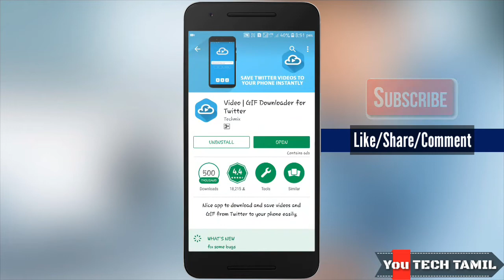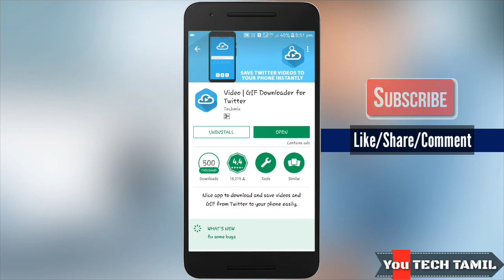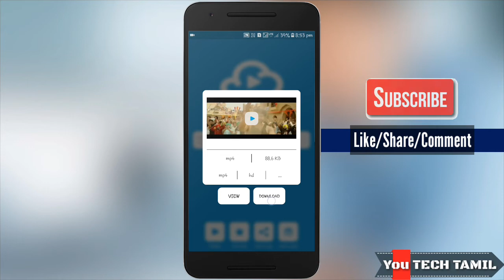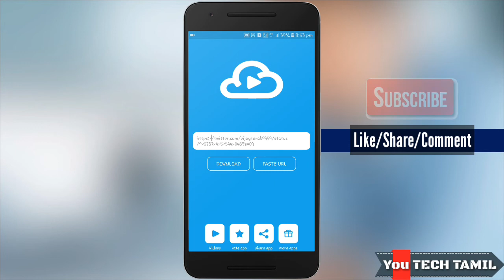How to download Twitter video on android mobile | in tamil | You TECH TAMIL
END

எல்லாரும் நள்ளா இருப்போம் ! !
நள்ளதே செய்வோம் ! !
நள்ளதே நடக்கும் ...